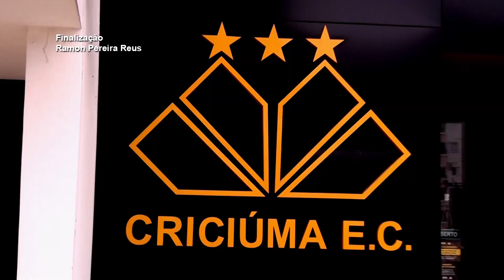Aprovado em plenário: Isenção IPTU do Criciúma EC - 29/02/23 - Câmara Municipal de Criciúma